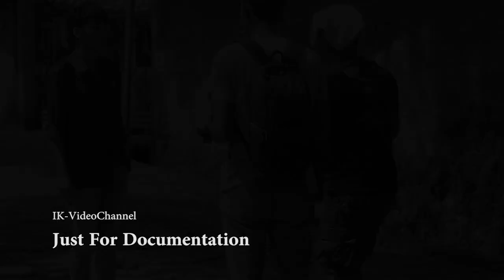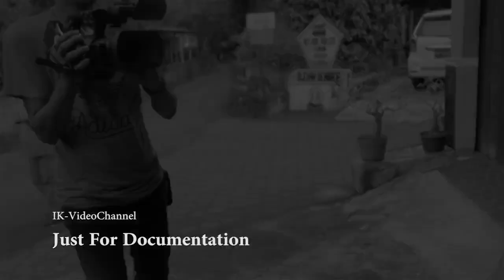IN PROJECT Kamidia Radisti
Dokumentasi dalam sebuah project bersama kamidia radisti, rico my friend, pak gani dan pak budi, good luck :)